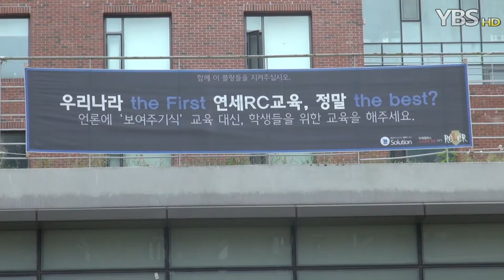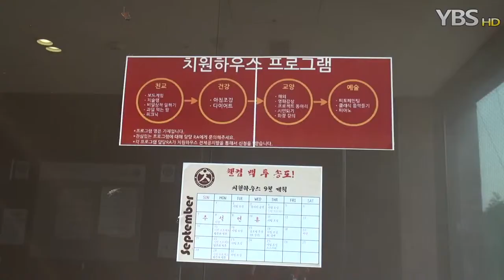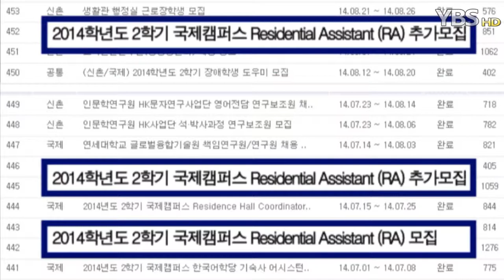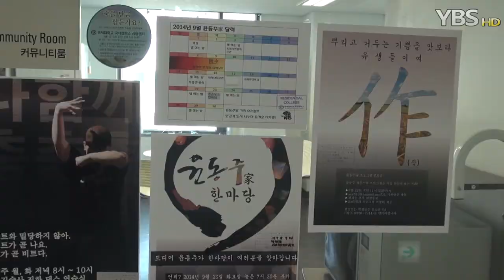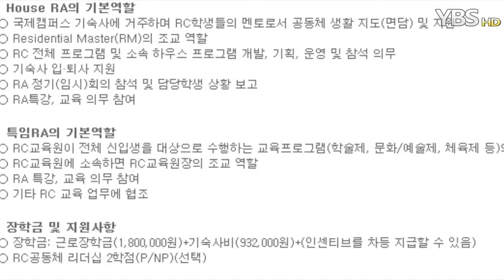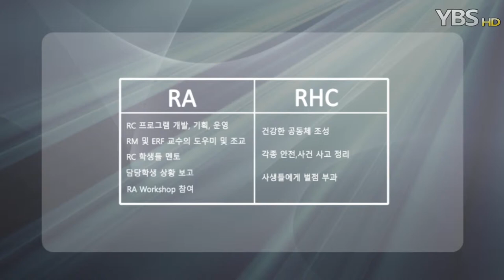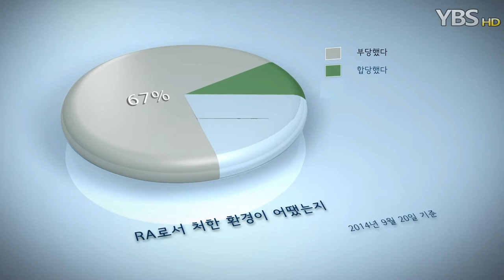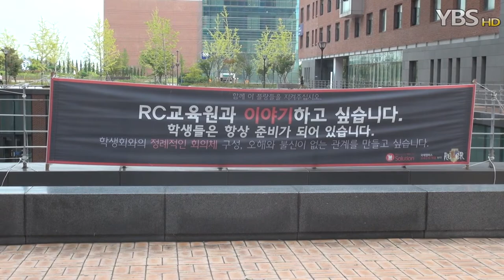[HD] 젊은 시사 Y 26화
기획의도 기성 방송국에서는 다양한 사회적 사안과 이슈를 시사프로그램을 통해 시청자들에게 전달한다. 사회의 압축판이라 할 수 있는 대학교 내에서도 다양한 이슈들이 존재한다. 본 프로그램은 대학방송국이라는 강점을 살려 기존의 정형화된 시사프로그램의 틀을 깨고 연세인의, 연세인을 위한, 연세인에 의한 시사프로그램을 만들고자 한다. 또한 연세대학교 안에서 이야기 되는 다양한 문제와 이슈들을 대학생들의 젊은 감각과 시각으로 분석, 비판 하고자 한다. * 진행 방식 : 내래이션, 자료화면 * 프로그램 RT : 8분
제작 및 편집 : 김도연 영상PD 민경준 영상PD
내레이션 : 박지혜 아나운서